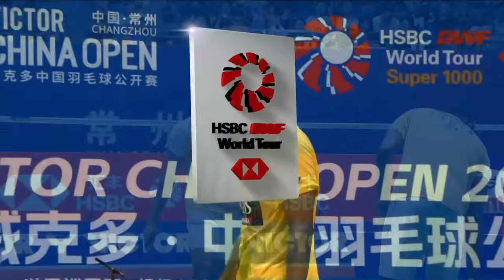VICTOR China Open 2023 | Fikri/Maulana (INA) vs. Rankireddy/Shetty (IND) [2] | R32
VICTOR China Open 2023 | Super 1000
Men's Doubles | Round of 32
Fikri/Maulana (INA) vs. Rankireddy/Shetty (IND) [2]